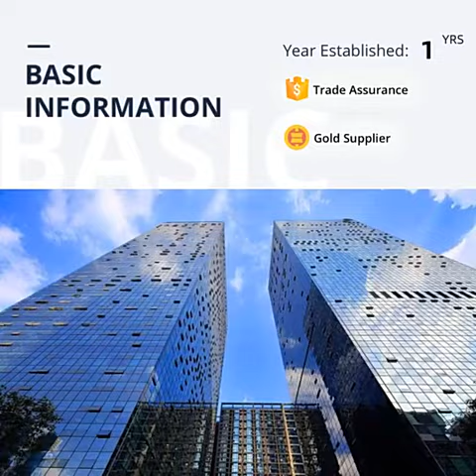Custom High Quality European Luxury Porcelain Ceramic Coffee Mugs and Cups with Logo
Know more details,pls view